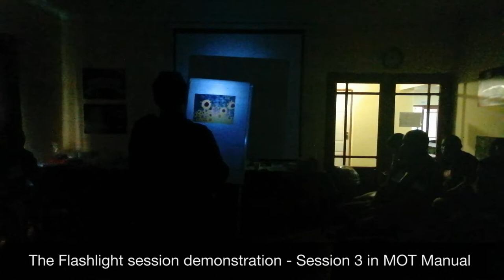MOT Session - Focus "Flashlight Session" Demonstration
Our Programmes and Training Manager, Andiswa provides a session demonstration on the "Flashlight" session which falls part of the MOT Session Manual to host with the youth. It is Session 3 in the Manual.

It speaks to one of the MOT core values - the Courage to Care. It involves focusing on the best in others and yourself.

This video includes a round of discussions and questions discussed after the "Flashlight" session demonstration takes place.

The video was taken at MOT Coaches' Basic Education in March 2022.

MOT wants to enable youth to make their own choices.

About MOT:
MOT South Africa is a registered award-winning, leading Public Benefit and Non-Profit Organisation, specialising in life-skills development among the youth, aligning values that enable our youth to grow, excel and realise their true potential. MOT is relentless in the pursuit of our passion; tapping into the youth’s energy to create positive change in South Africa.

MOT strengthens youth's robustness, mastery of life, mental health, awareness and courage. MOT promotes safe class environments where all are included.   MOT prevents exclusion, bullying, violence, alcohol and drug abuse, crime and mental problems.  This is done by the MOT Concept consisting of simple life values and tailor-made MOT programmes that are being used by schools, TVET colleges and municipalities.